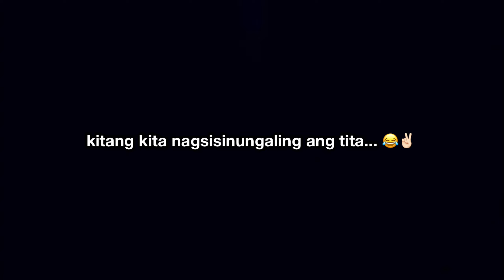CHOCOLATE OVERLOAD!!! MUKBANG NA ‘TO ☺️